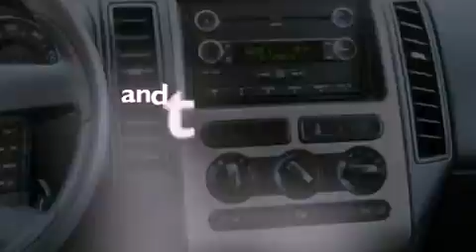Preowned 2008 FORD EDGE Waconia MN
We have been honored to serve the Waconia MN area , we promise that your experience at our dealership will exceed your expectations !

 Year : 2008
 Make : FORD
 Model : EDGE
 Engine : 3.5L V6 24V MPFI DOHC
 Trans . : 6-SPEED AUTOMATIC
 Exterior : GRAY
 Miles : 49,191

 Stock : A74761B

 Waconia Ford, Inc.